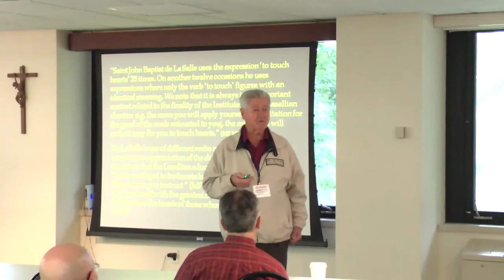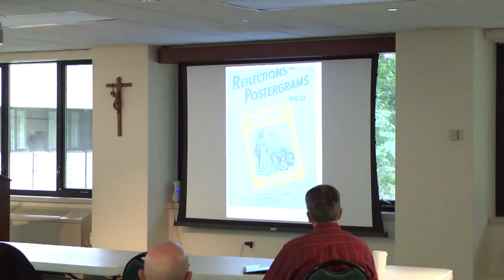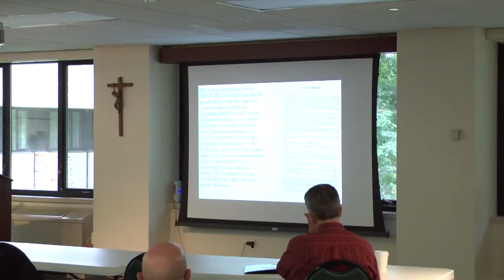Luke Salm Workshop 2011: Gerard Rummery Session 2